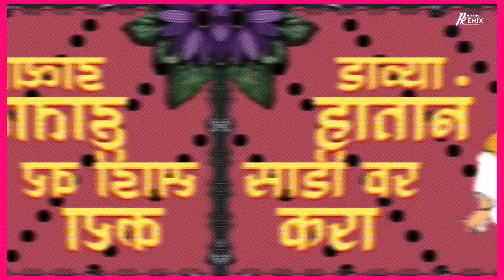Davya Hatane Sadi Var Kara | Famous LokGeet Part-1 | Pratik Remix Official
❁Presenting You The Most Awaited Dhamal Marathi LokGeet In The Voice Of Anand Shinde🔥👀

❁Title- Davya Hatane Sadi Var Kara | Anand Shinde Song

❁Mix- PratiK RemiX OfficiaL

❁Visuals- NC Creation

❁Artwork- RV EditZ

♪Tags-

☬Keep Sharing Our Tracks And Do Support If Possible👑❤️